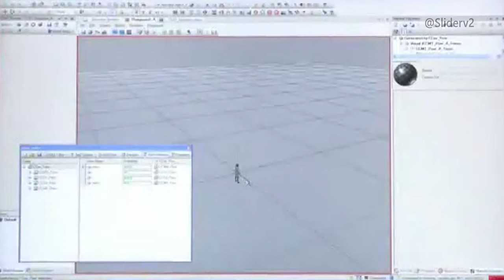Assassin's Creed - Early Developer Footage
Rare clips and concept art from early development of Assassin's Creed 1.